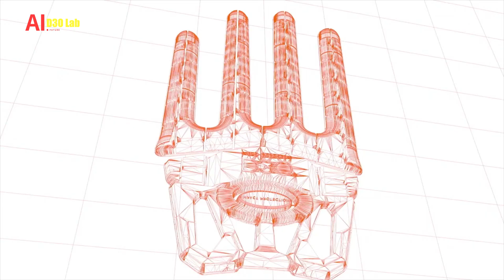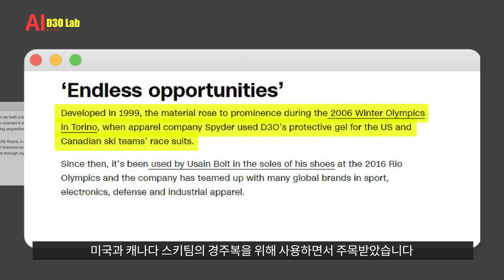충격을 흡수하는 신소재. D3O Lab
오늘 소개해 드릴 신기술은 D3O입니다.